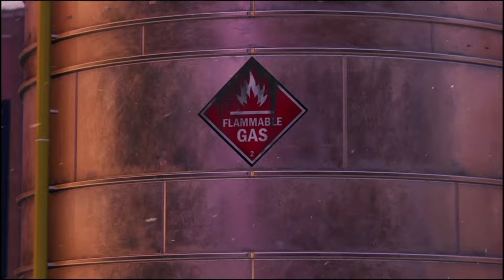Miles Morales Spider Man - O ÚNICO HOMEN ARANHA De Nova York! início de Gameplay.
como seria nova York sem spider man Miles morales ou spider man Peter park! veja gameplay ps4 o único homem aranha de new York jogo dublado e legendado em português brasil.

E-book Grátis: 7 Passos Para Começar Um Negócio Digital de Forma SIMPLES e DEFINITIVA , Trabalhando em casa com o seu celular.

MUITOS VIDEOS E SERIES TOP FAÇA PARTE DO CONTEÚDO MEUS JOVENS!!!

@PlayStation Brasil
 CANAL THE GEEK PARCEIRO CONFIRA⏬⏬⏬⏬⏬⏬⏬